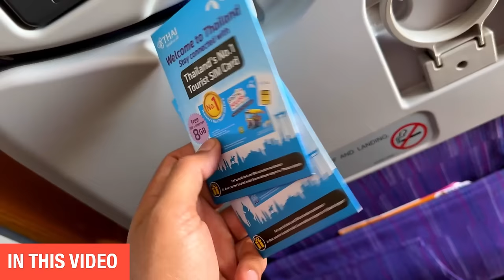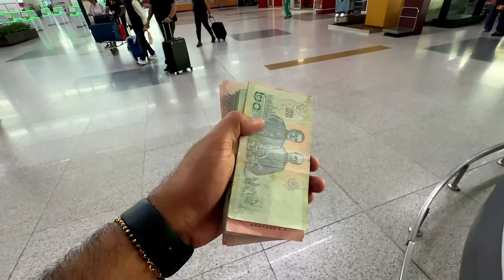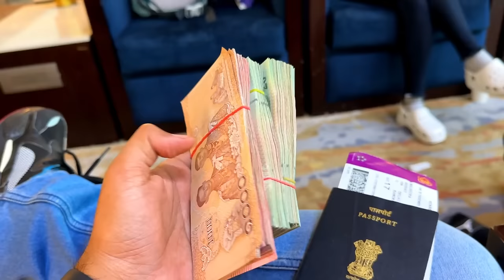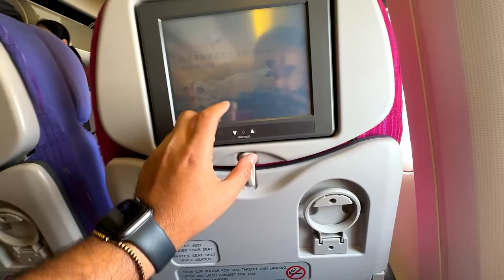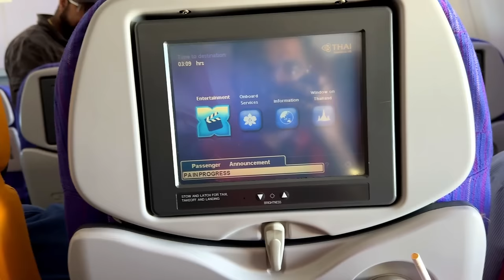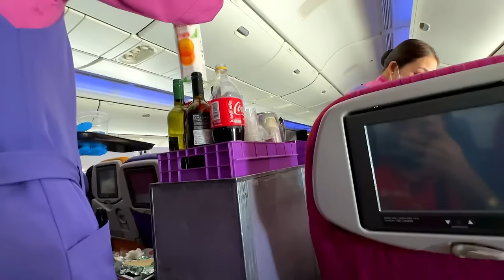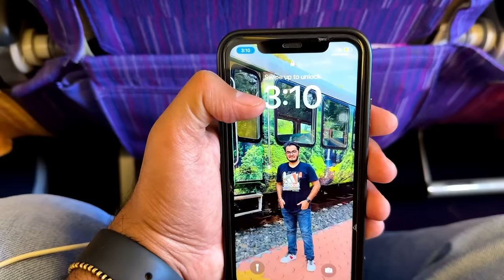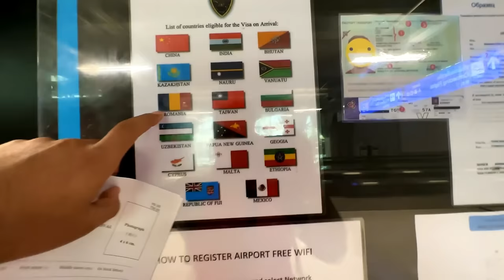My First International Flight Journey ✈️ | Delhi to Bangkok in Thai Airways Boeing 777 200ER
My First International Flight Journey ✈️ | Delhi to Thailand in Thai Airways Boeing 777 200ER
Journey with @MOinsideHIT

Thailand Tour Package (Without Flight Ticket)

Bangkok & Pattaya Tour Rs.15000

Bachelor Thailand Trip
Family Thailand Tour
Honeymoon Thailand Trip
Senior Citizen Thailand Trip
Incentive / Groups Trip
Corporate / MICE Trip
College / School Internship Trip

Playlist :- North East Discovery Beyond Guwahati

More Vlogs :

Celebrating 10th Birthday of New Jalpaiguri - Howrah Shatabdi Express

24 Hours in Dibrugarh Rajdhani First Class AC Coupe | Most Luxurious Journey

Thai airlines,Thai airways,Delhi to Thailand flight,Flight vlog,Thai airways economy class,Journeys with ak,My first flight vlog,Visa on Arrival,Budget Travel to Thailand,Thailand Detail video,Delhi to Pattaya,pattaya Night Life,Walking street,Thailand vlog,Bangkok,Delhi to Bangkok flight,Moinsidehit